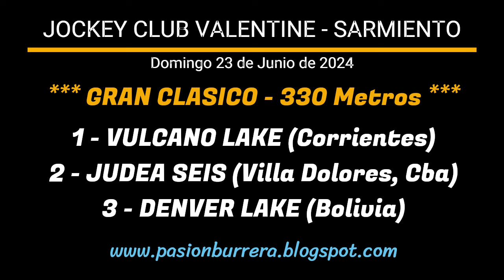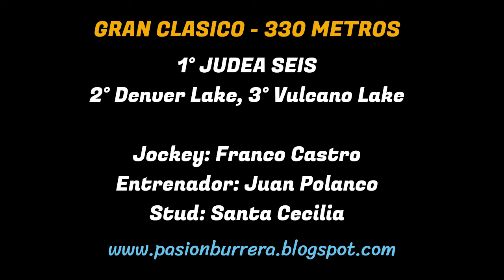JUDEA SEIS: JOCKEY CLUB VALENTINE - SARMIENTO, CORDOBA (23-06-2024)